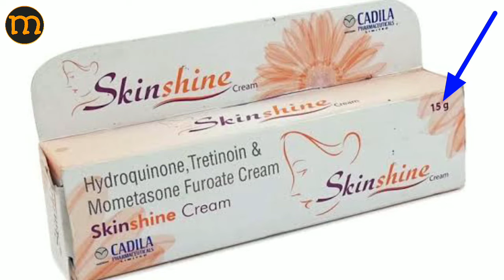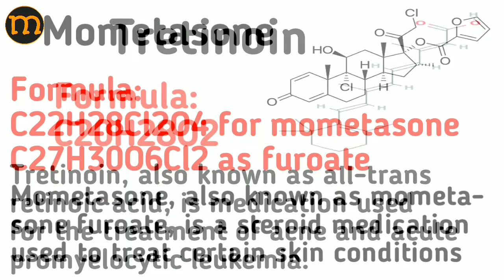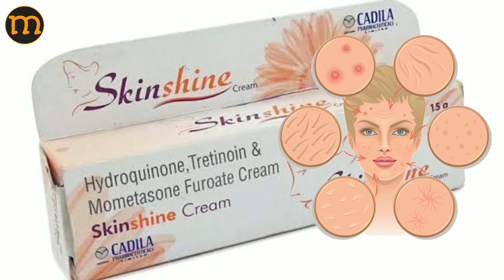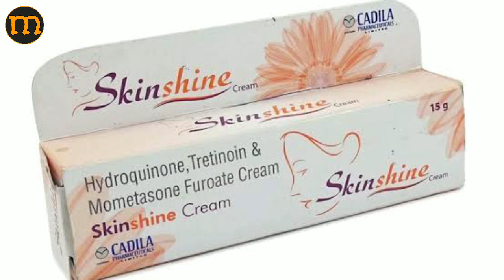Skin Shine क्रीम की सच्चाई और रिव्यू | Skinshine Uses & Side effects | स्किनशाइन की पूरी जानकारी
'Skin-shine' Skin Cream Review in Hindi

Skincare Soap (Amazon)

Other skin care products

About : Mr. Fit Buddy is a youtube channel, where you will find medicines, supplements & other useful products review videos in hindi.